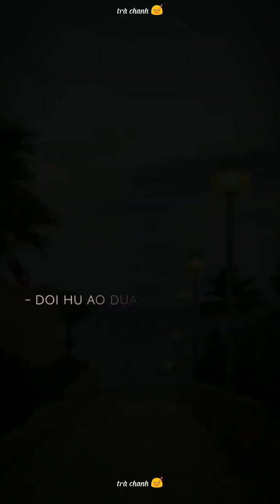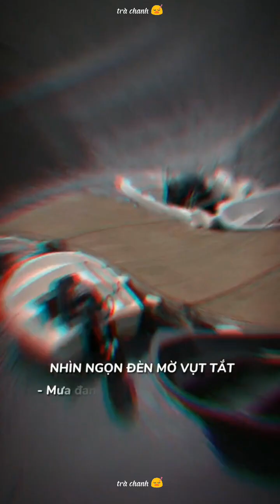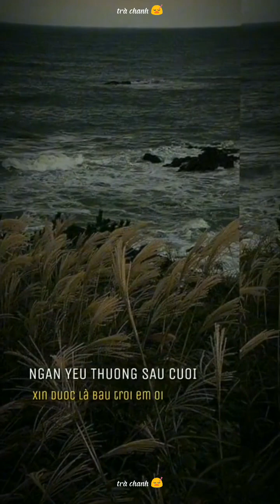nhạc chill 💕tik tok tổng hợp những bản nhạc 💕chill hay nhất và nên biết trên tik tok 💙💙💙